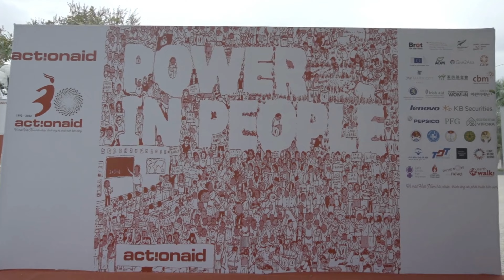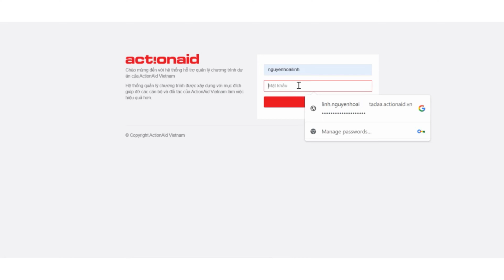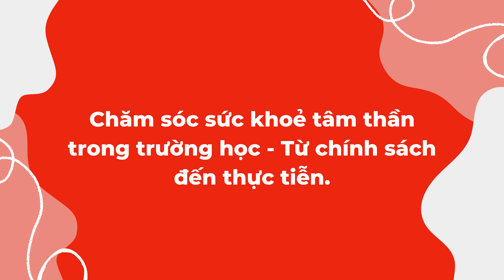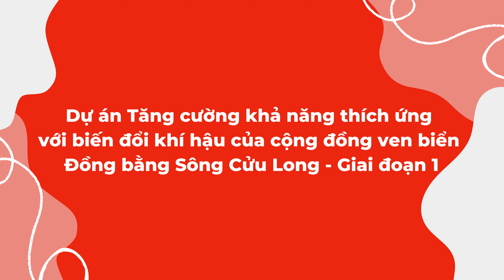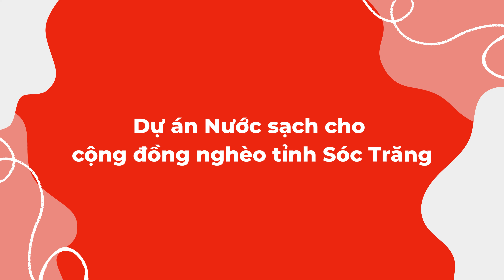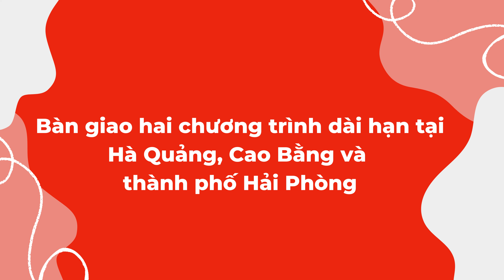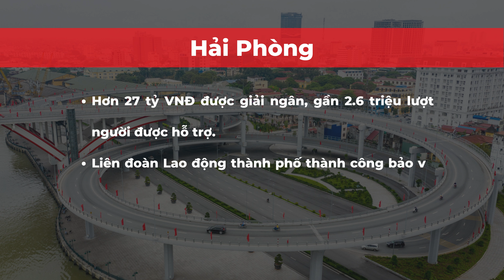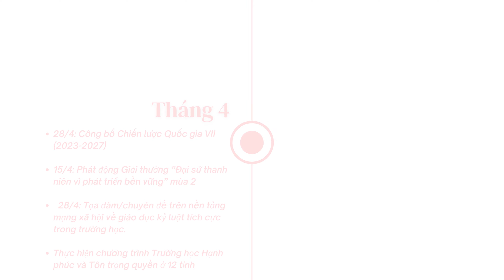PHIM TỔNG KẾT 30 NĂM ACTIONAID CÓ MẶT TẠI VIỆT NAM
FILM: SUMMARY OF 30 YEARS OF ACTIONAID IN VIETNAM
Địa chỉ: Tầng 18, tòa nhà TMC (Kim Khí Thăng Long), số 1 Lương Yên, P. Bạch Đằng, Q. Hai Bà Trưng, Hà Nội